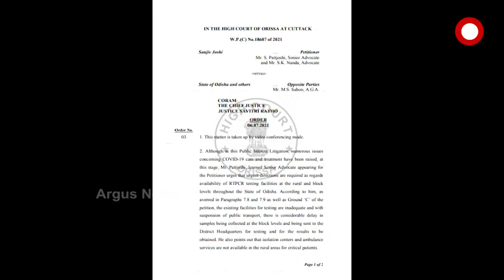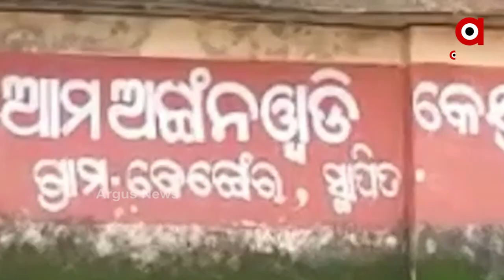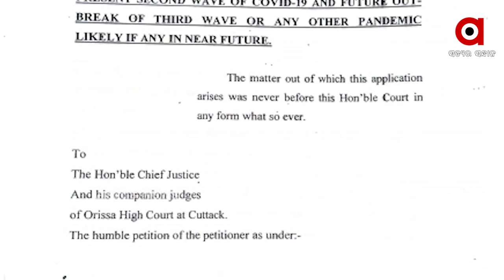କୋଭିଡ୍ ମୁକାବିଲାନେ ଅବହେଲା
କୋଭିଡ୍ ମୁକାବିଲାନେ ଫେର୍ ଆସଲା  ଅବହେଲାର୍ ଅଭିୟୁଗ୍...ଇ ନେଇକି ହାଇକୋର୍ଟନେ ଜନସ୍ବାର୍ଥ ମାମଲା ରୁଜୁ ହେଇଛେ... ଝାରସୁଗୁଡା ପରେ କଳାହାଣ୍ଡିନୁ ଆସଲା ଅଭିଯୁଗ.. ଆସୁନ୍ ଦେଖମା ଇ ରିପୋର୍ଟ